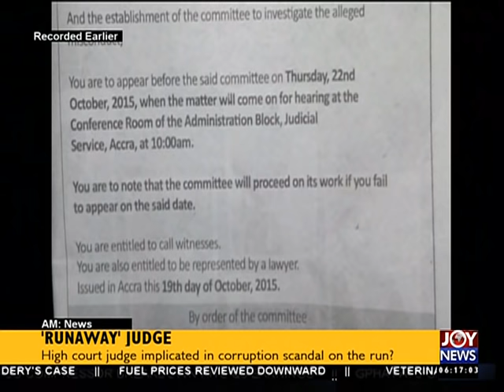AM News - Joy News (22-10-15)